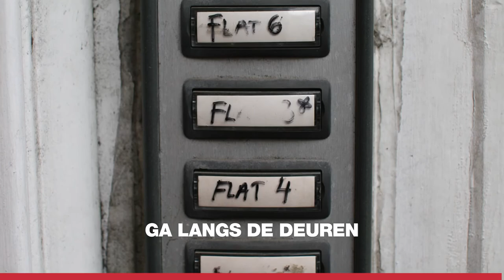Samen in Amsterdam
Stem 21 maart GroenLinks Amsterdam.